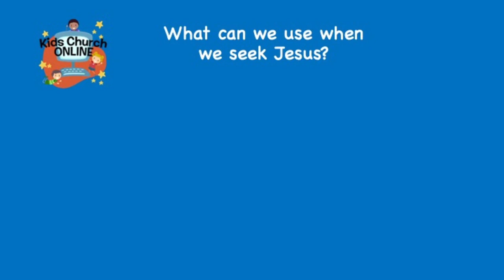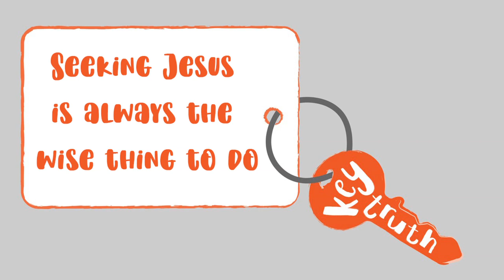Kids Church Online - Episode 136: Magi